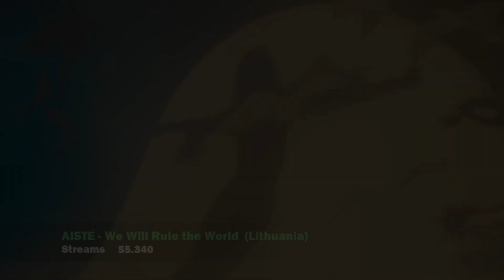TOP 30 MOST STREAMED NATIONAL FINAL SONGS ON SPOTIFY | EUROVISION 2024 (16/02/2024 UPDATE)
A whole lot of new songs enter the chart after all the sanremo songs left, enjoy!!

A reminder that only songs still in contention to represent their countries are counted in this list